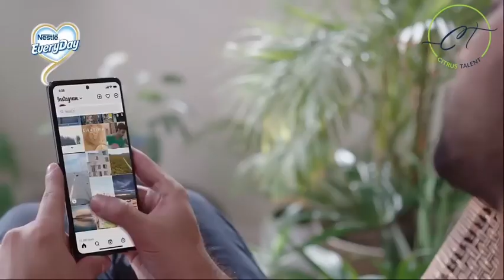Nestle Everyday TVC featuring Ramsha Khan and Ahad Raza Mir Citrus Talent